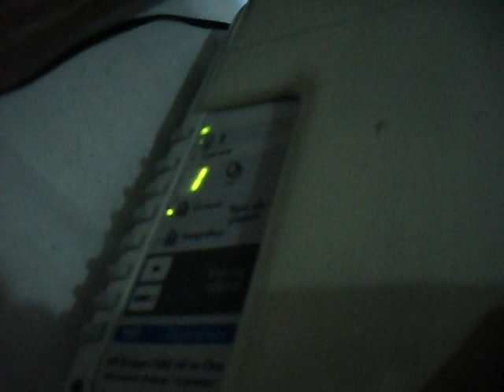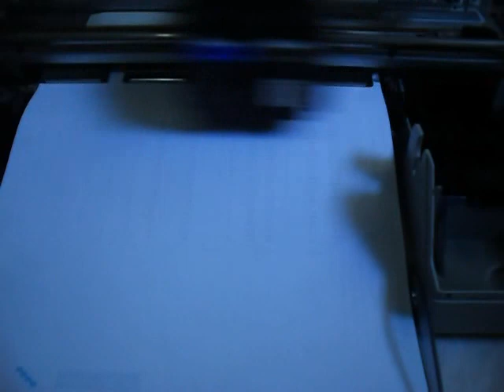HP deskjet F380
pessoal essa impressora não estava puxando o papel !  problema solucionado com cola bond.
na engrenagem do eixo principal da impressora.